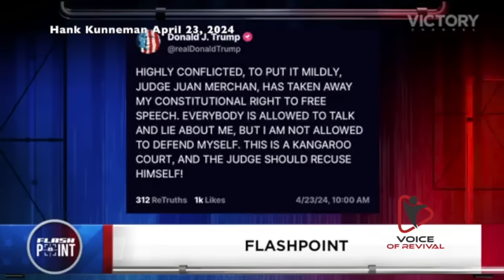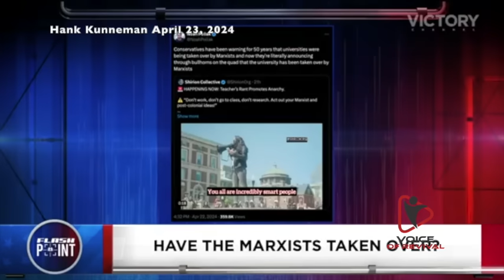Hank Kunneman PROPHETIC WORD [3 THINGS I SAW] ABOUT TRUMP: GET READY Prophecy April 23, 2024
Hank Kunneman PROPHETIC WORD [3 THINGS I SAW] ABOUT TRUMP: GET READY Prophecy April 23, 2024.Pastor Hank Kunneman shared this powerful prophetic word Tuesday on Flashpoint April 23, 2024